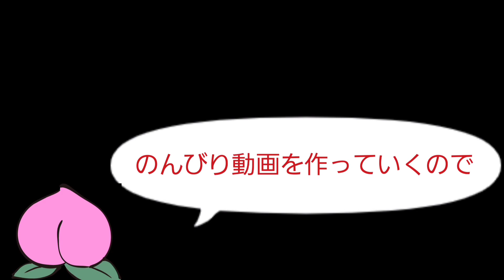鬼神凜子の奥義を試運転！ 魔性最高のアタッカー♪【対魔忍RPG】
あまりに絶望的な火力...しかも演出時間も短め♪
待望の魔性の超高火力アタッカーとして大活躍を期待したいですね.！
燐、アスカ＆きらら、まり、凜子...脳筋が充実してきて最高...！(ゲーム壊れる...)

ブレインフレーヤー討伐部隊のメンバはー氷神きらら、覚醒リリム、イシュタル、【真夏の美女】アスカ＆きらら先輩、鬼神凜子。
サポートは氷神きらら。

全員開花2・特化10、スキルレベル5。

装備はきらら、イシュタル、アスカ＆きららが疾駆4・双撃2。
リリムが疾駆6。
凜子が身魂4・双撃2。

リリム⇒イシュタル⇒きらら⇒アスカ＆きらら⇒凜子の行動順。

ストーリーイベントの部隊のメンバーはアンブローズ、イシュタル、鬼神凜子、舞華姐さん、七瀬舞。
サポートは【6月の花嫁】相州蛇子。

アンブローズ、イシュタル、凜子、舞華が開花2・特化10。
舞が開花1・特化10。
全員スキルレベル5。

装備はアンブローズ様が疾駆4・輪転2。
イシュタルと凜子が身魂4・輪転2。
舞華と舞が疾駆4・桎梏2。
蛇子が壊群4+α。

アンブローズ⇒舞⇒舞華⇒イシュタル⇒凜子⇒サポートの行動順。

今回の部隊ではクリティカルが出ないとボス戦に3Tかかりますが。
サポートに氷神きららなどを据えれば確実に倒せるはず。

OP 0:00
ブレインフレーヤー討伐 0:14
ストーリーイベント挑戦 2:12
ED 3:07